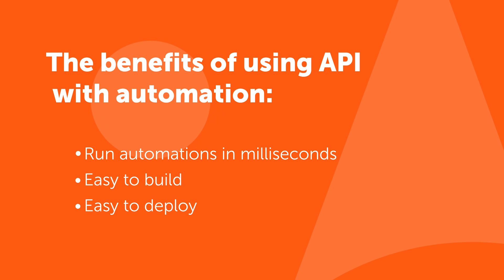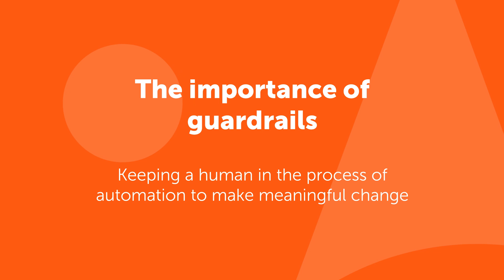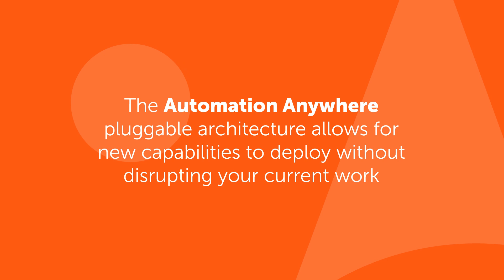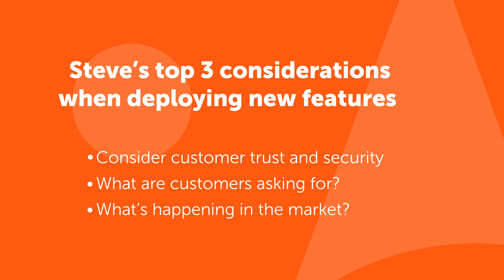Automation 360 and the power of generative AI ✨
How do you prioritize new technologies without disrupting existing workflows?

Steve Shah, Senior Vice President of Product, sat down with Micah Smith to talk about what new features he is most excited about in Automation 360, including Co-Pilot, generative AI and prioritizing customer trust and security before exploring emerging technologies like generative AI.